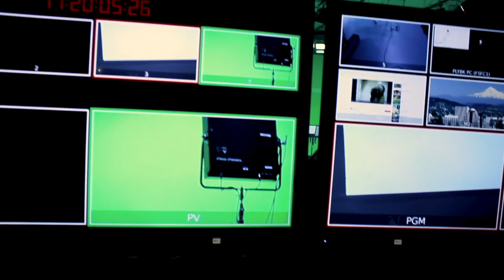Bigg B Go Native (My Way)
New Music Video from Bigg B ft. J Greene. Song from the "Savage On The Moon" Album. A dedication to Natives Across the Country.
Video produced by:Mac Savage & Brutis Baez